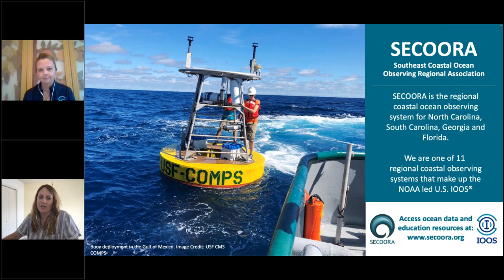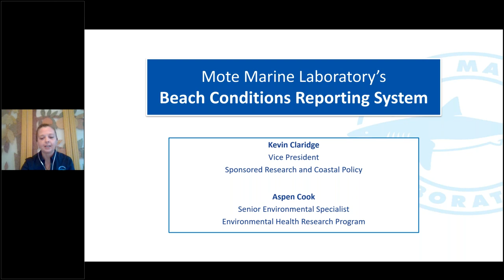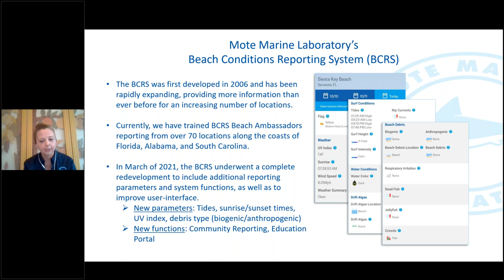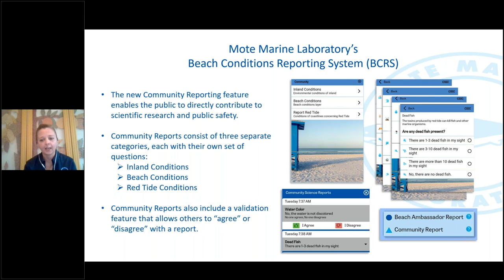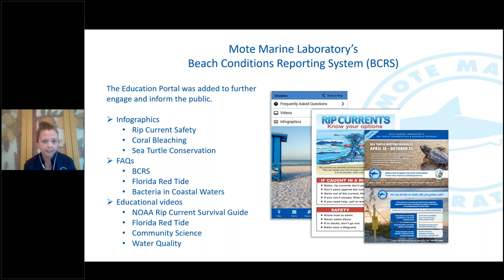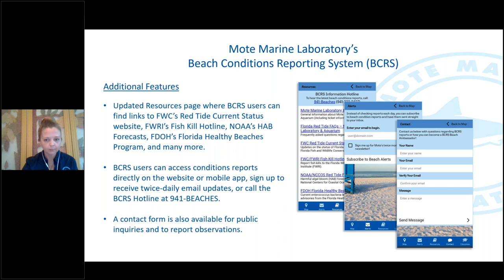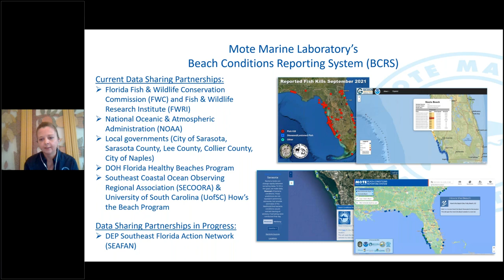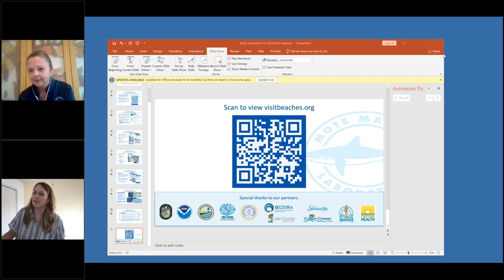Mote Marine Laboratory’s Beach Conditions Reporting System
-- Abstract --

Mote Marine Laboratory’s Beach Conditions Reporting System (BCRS) is an online public information and engagement tool that utilizes trained volunteers for regular conditions reporting at 60 coastal locations across three states and encourages the public to participate in community science. BCRS reports aid the public in making informed decisions by providing information on current surf conditions, crowds, debris, drift algae, jellyfish, and certain effects that are commonly associated with the occurrence of harmful algal blooms such as Florida red tide.

In addition to protecting public health and enhancing the experiences of beachgoers and water enthusiasts, the BCRS serves as an educational tool with FAQs, infographics, educational videos, and additional information and data resources available on the website and mobile app. The data collected through the BCRS also aids in scientific research, environmental monitoring, and resource management.

Aspen Cook is a Senior Environmental Specialist for the Environmental Health Research Program at Mote Marine Laboratory in Sarasota, Florida. She earned her Bachelor of Science in Environmental Science from the University of Phoenix in 2020 with a minor in Psychology, and now leads community outreach and citizen science projects to protect public health by educating and engaging the public in environmental conservation and scientific research.